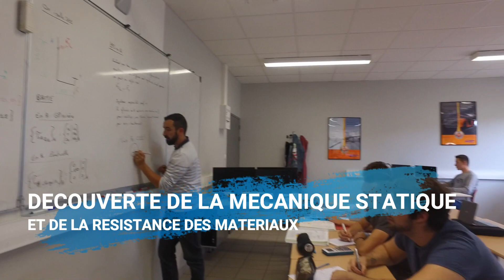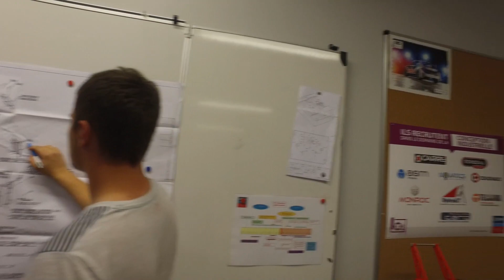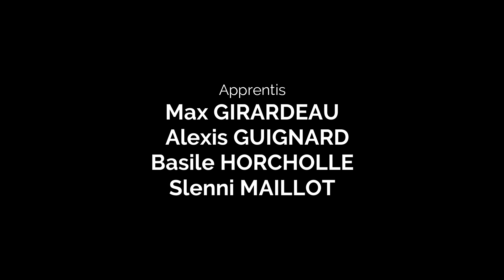Entrez dans les coulisses du BTS Conception de Produits Industriels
Découvrez le film réalisé par la première promotion de BTS Conception de Produits Industriels du centre de la Roche-sur-Yon.
Entrez dans les coulisses du BTS CPI : les apprentis vous font partager leur quotidien au sein du centre de formation.

Intéressés par ce BTS Conception de Produits Industriels ?
Le Pôle formation Pays de la Loire - UIMM Centre du Mans et de Saint-Nazaire ouvrent à la rentrée cette formation en alternance ! N'hésitez pas à contacter nos équipes de conseillers Alternance / Insertion pour en savoir plus !